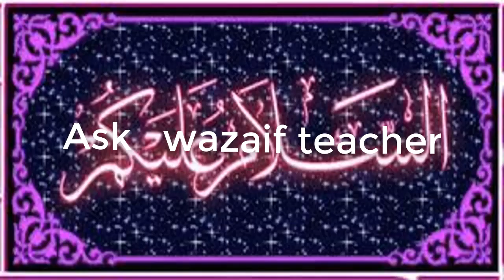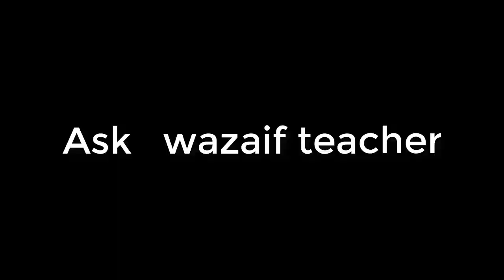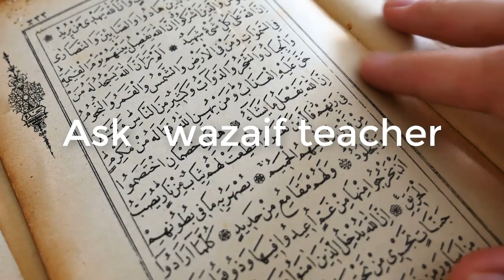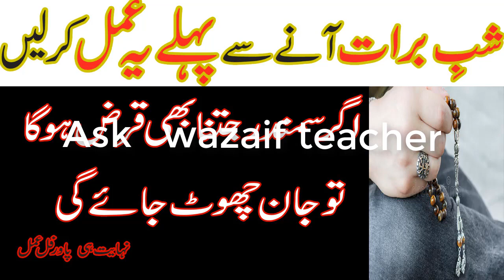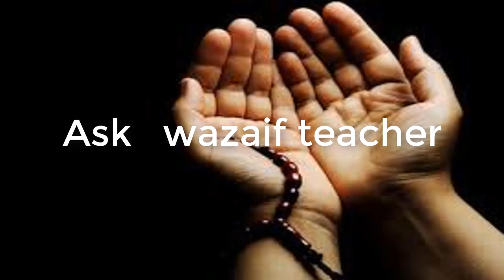Surah Yaseen ka Khas Wazifa for Hajat - Har Hajat Puri Karne ka Wazifa ( Qurani Wazifa )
Assalam o Alaikum Surah Yaseen ka Khas Wazifa for Hajat - Har Hajat Puri Karne ka Wazifa ( Qurani Wazifa )
NAZREEN.